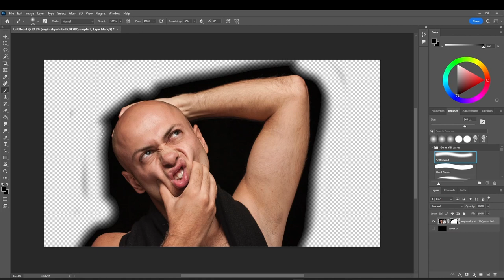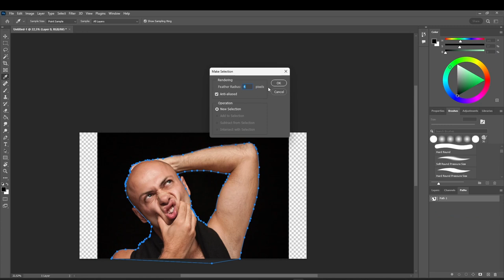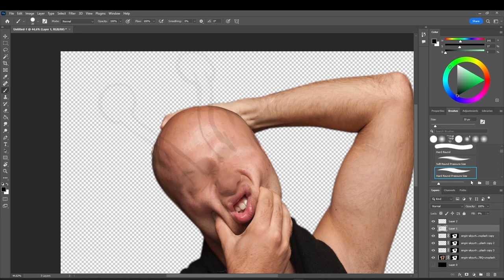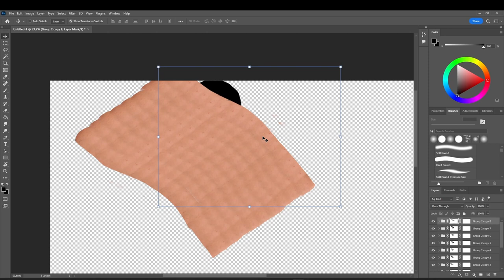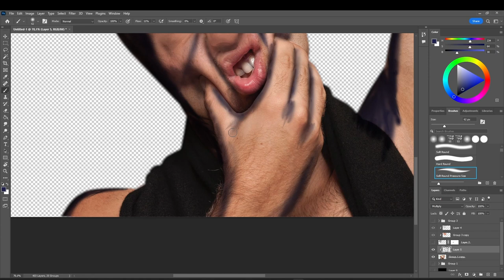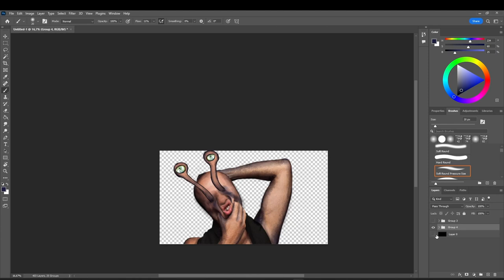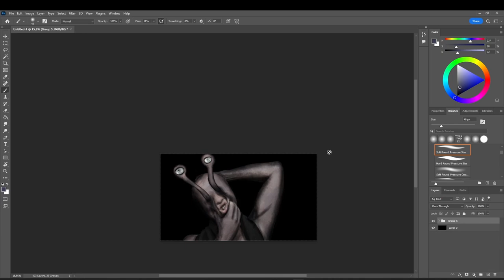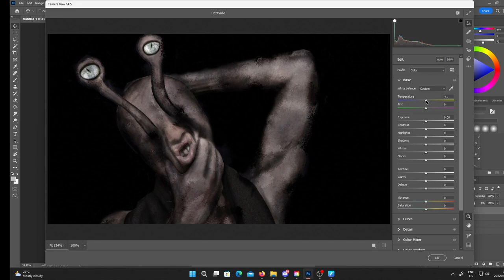Creation of the Snalgore, photomanipulation art speed art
It is Halloween And what better way to celebrate it than by creating terrifying creatures?   I call this weird creation the snalgore. it is a humanoid snail creature thing.

I re-recorded my voiceover a few times, hopefully, I will get more comfortable recording my voice in time and it feels less weird doing so.

In any case, let me know what you guys think of this artwork, and I have a few more creations planned for Halloween. let me know what you guys think